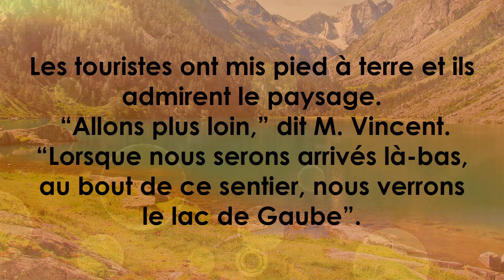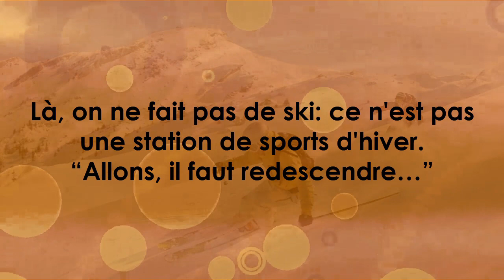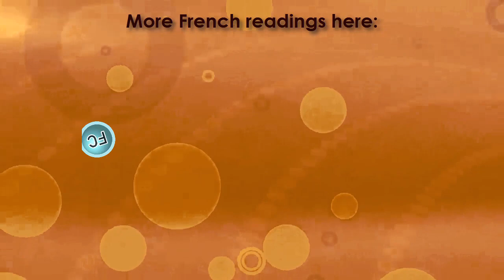Dans les Pyrénées - Level 7 - French Reading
In this video: "Dans les Pyrénées ", you will learn about the Pyrenees, which is a mountain range where Mr. Vincent and his family have travelled and observed and described the beauty of the landscape. Learning some words from this reading will help you to improve your vocabulary.

TIMING:
00:05 Dans les Pyrénées (With french subtitles)
01:35 Questions

📗 DELF A1 Readings 📗

📗 Stories for Kids in Readings 📗

📗 French Made Simple in Readings 📗